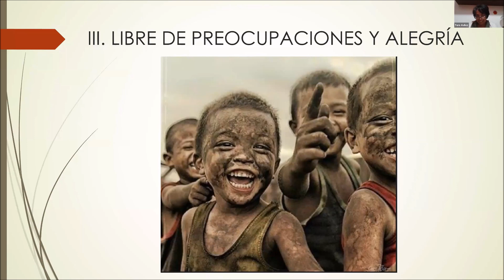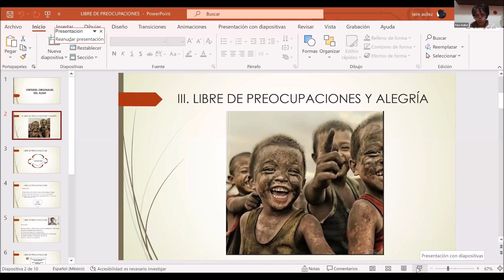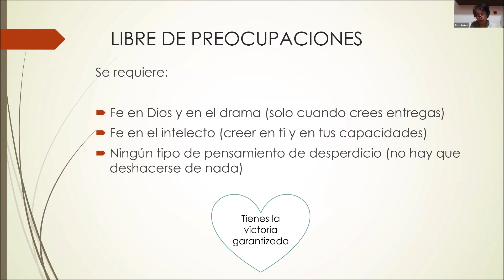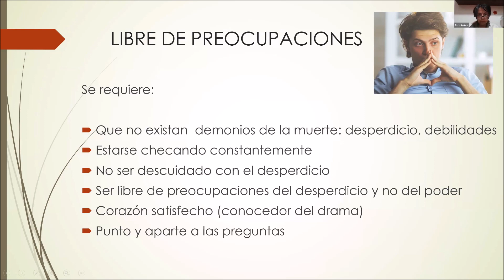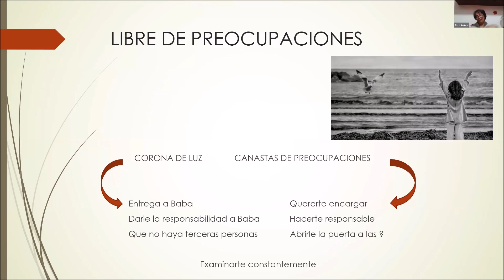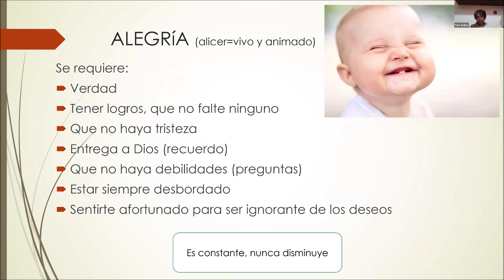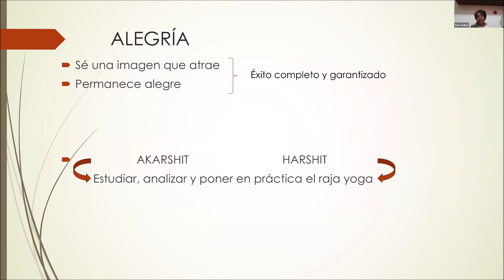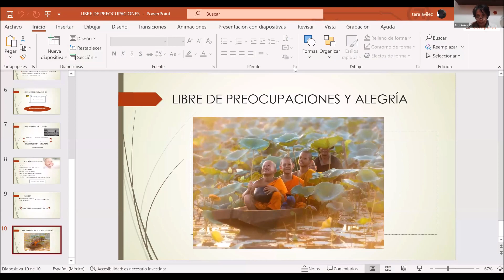Libre de preocupaciones y alegría – Brahma Kumaris CDMX Sur.